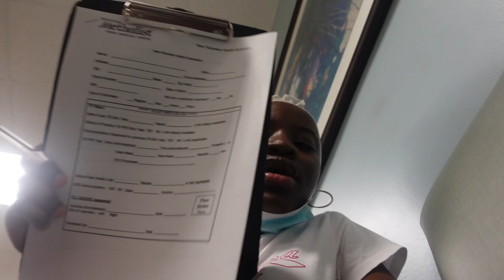Spend The Day With Me Vlog: Health Screening | Jack-in-the-box | library 📕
Hey Babes 🌸…. it's me again
We are new to this consistency thing so let's see how long I will stay on track for.
Spend the day with me while I went to get my health screening done, go to the library to study and grab jack-in-the-box.
I hope you enjoy this short video and i will see you in my next one 💋♥️